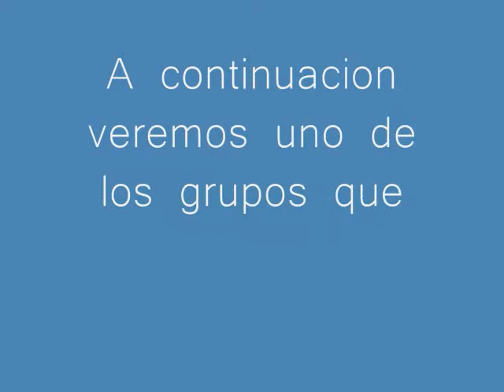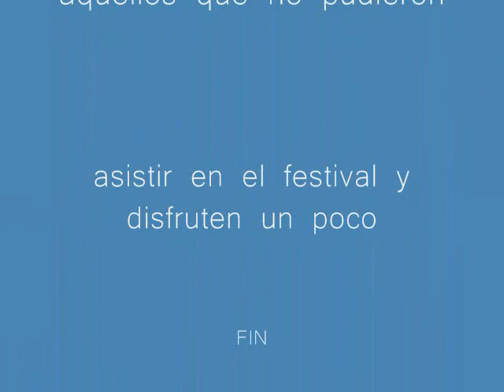Festival 5 de mayo 2014 flushing new york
festejando con miles de personas el 5 de mayo 2014 batalla de puebla en flushing meadows corona park new york festejando la gloria que tuvo mexico al ganar la batalla que tuvo con francia y expulsarlos de tierras mexicanas